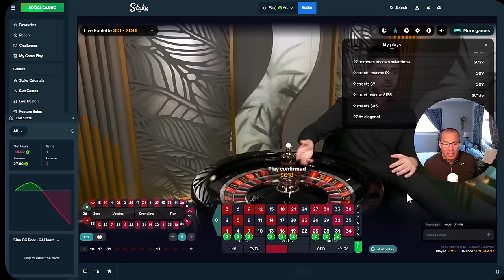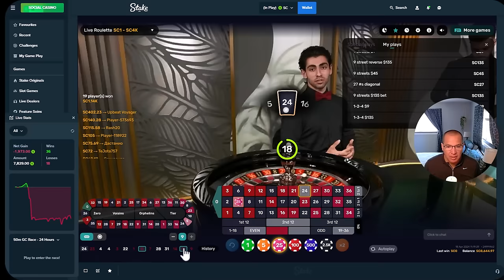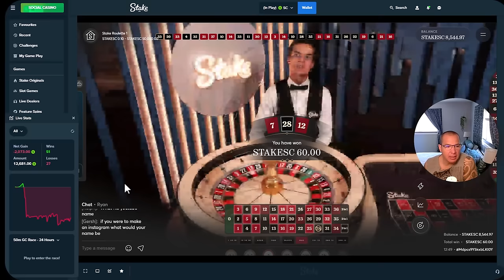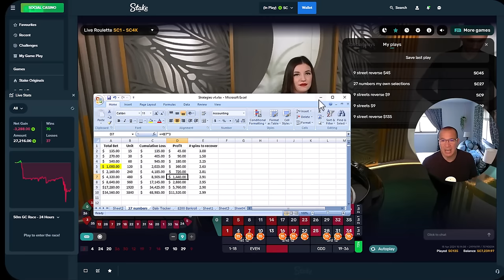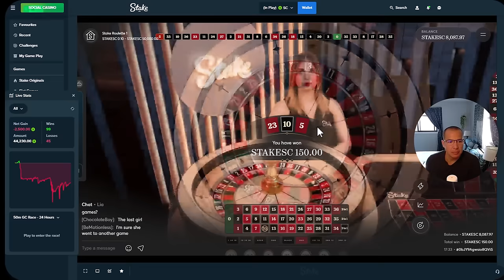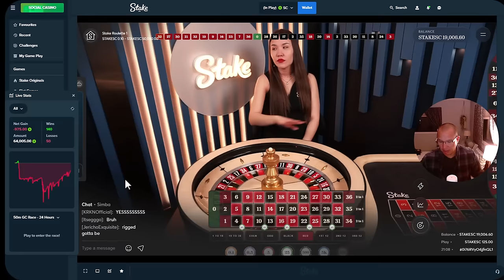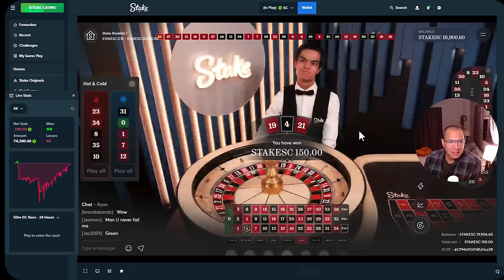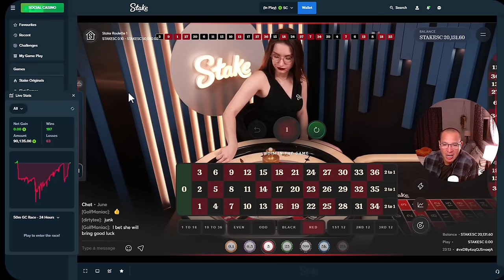Day 39: Make $100K living playing Roulette with my best strategies? Live dealers, REAL PLAY!!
GAMBLER HOTLINE

/// 1-800-GAMBLER \\\

To enroll with Stake.us and unlock extra perks with my VIP Platinum 6 tier, including FREE BONUS CASH on a daily, weekly, and monthly basis:

Check out my discord below to find out exclusive offers for users in rest of the world!